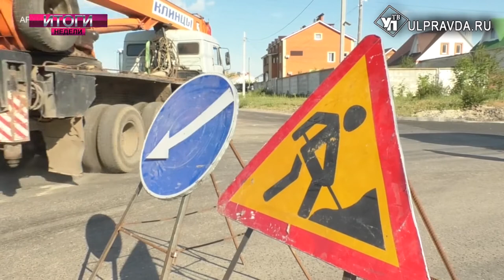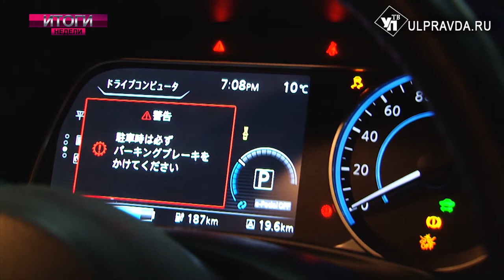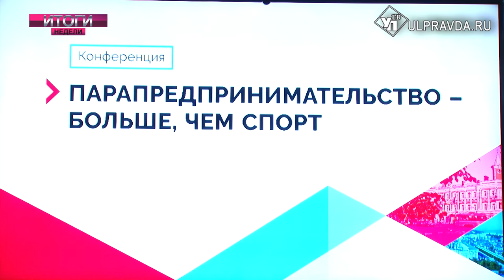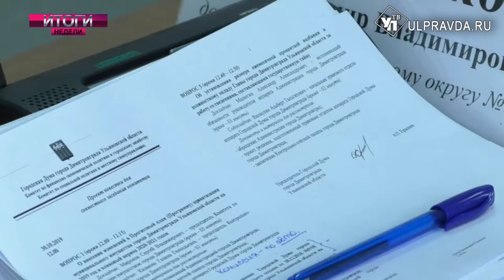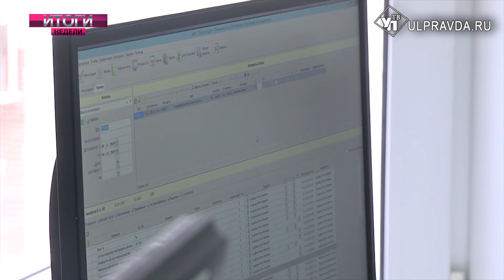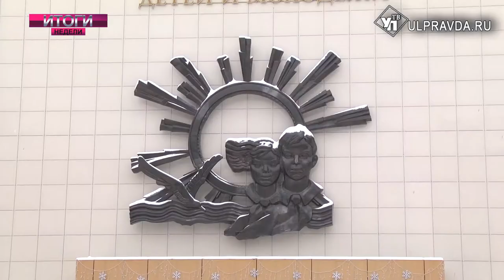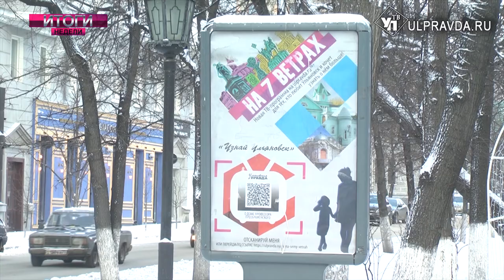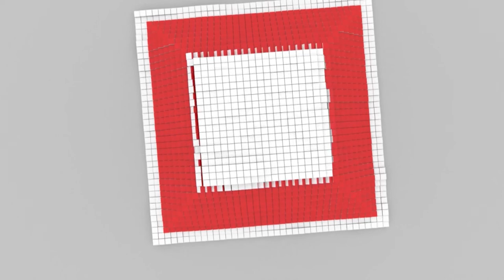Итоги недели Выпуск от 7 12 2019 16+